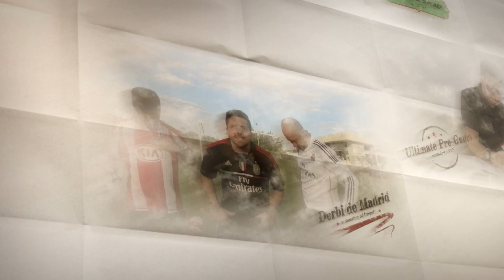A CHRISTMAS MESSAGE, by T3F Tv!!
T3F Tv Presents

A christmas message by T3F Tv, "May your Christmas sparkle with moments of love, laughter and goodwill,
And may the year ahead be full of contentment and joy.

We love sports, and we love making videos, we will always try new and different ways to create content. IS ALL ABOUT SPORTS!!

a Light & Sound Productions